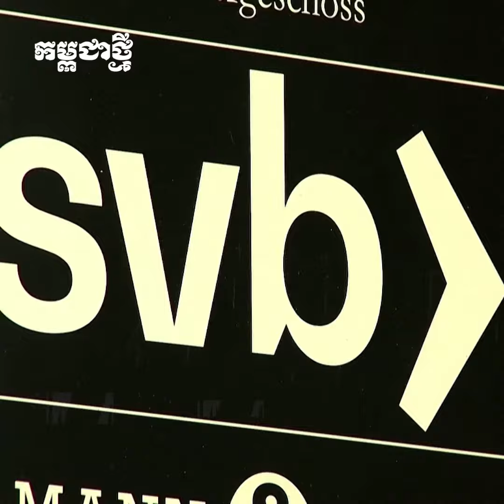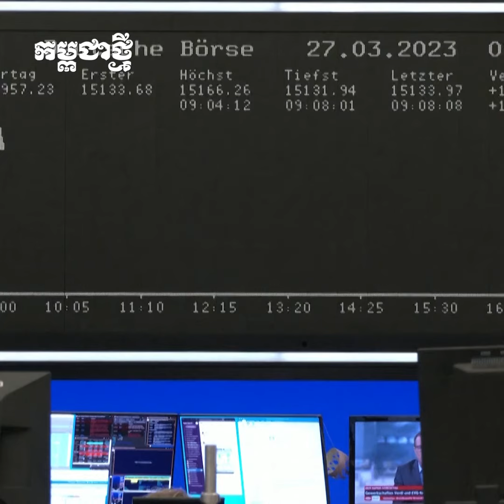EBA អះអាងថា ធនាគារ អឺរ៉ុប ក៏មិនទាន់មានលំនឹងថេរនៅឡើយដែរ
ខណៈពេលដែលធនាគារនៅអាមេរិកប្រកាសក្ស័យធនដួលរលំ ឯធនាគារនៅអឺរ៉ុបក៏ប្រកាសដែរថា មិនទាន់មានសុវត្ថិភាពណាមួយទាំងស្រុងនៅឡើយផងដែរ ។